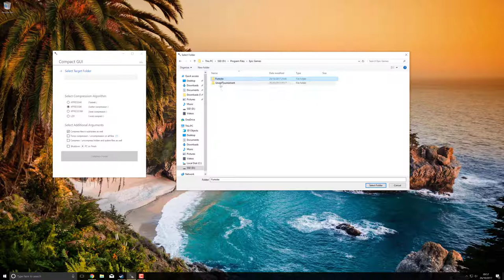How to compress games and save space - With no performance impact for FREE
Did you know you can save tonnes of space on your SSD or HDD? This tutorial shows you how to use compact - a great tool built into Windows 10 that allows you to make significant space savings, with no performance impact.

Note: Enable captions for instructions!